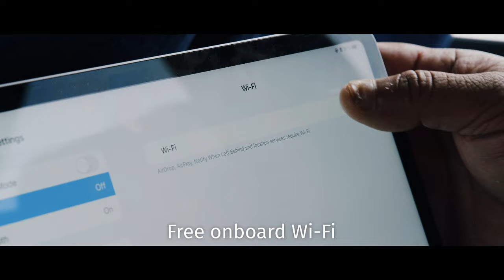Johnston's Coachlines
And we are ready.